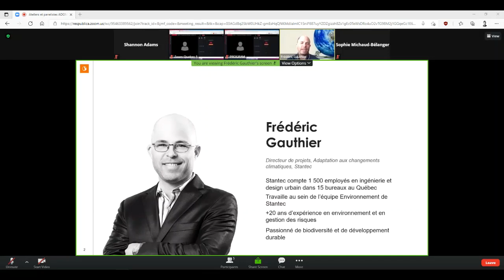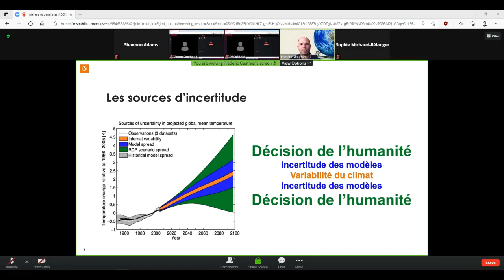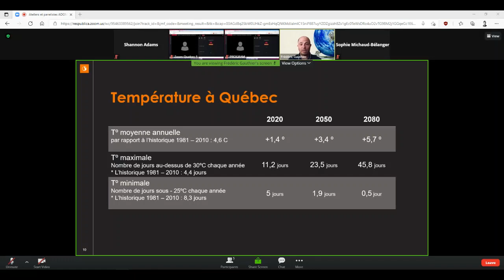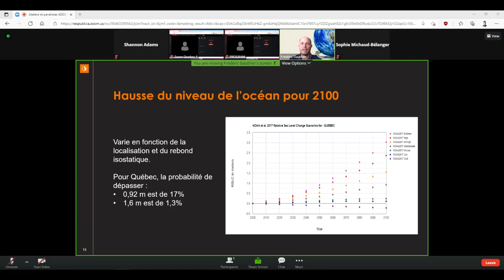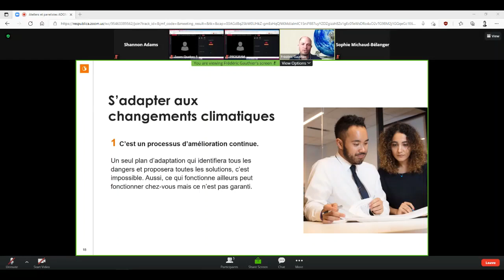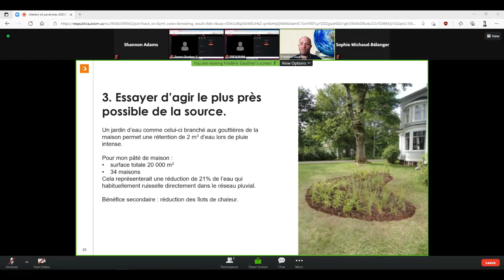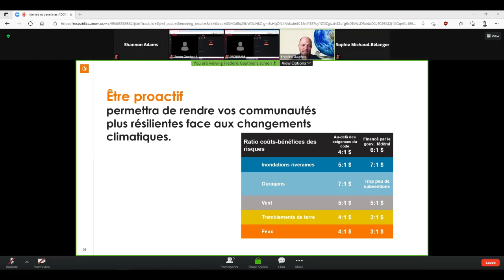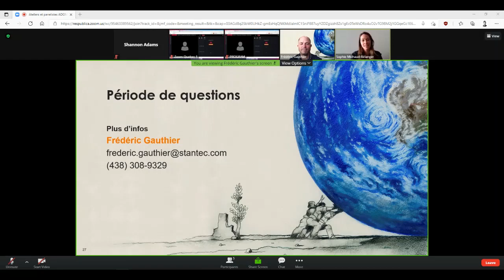Enregistrement webinaire : Changements climatiques et les organisations municipales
Notre expert Frédéric Gauthier vous aide à mieux comprendre les changements climatiques, leurs impacts pour les villes au Québec et les différentes étapes pour s’y adapter. Atelier donné dans le cadre du congrès annuel de l’ADGMQ (2021)